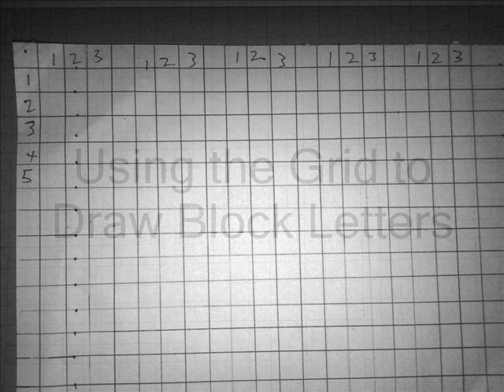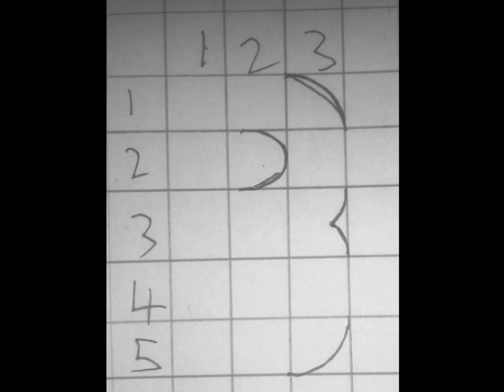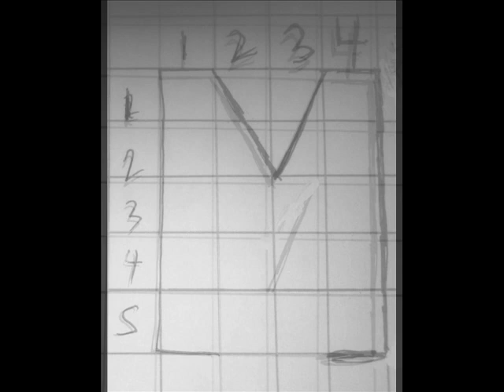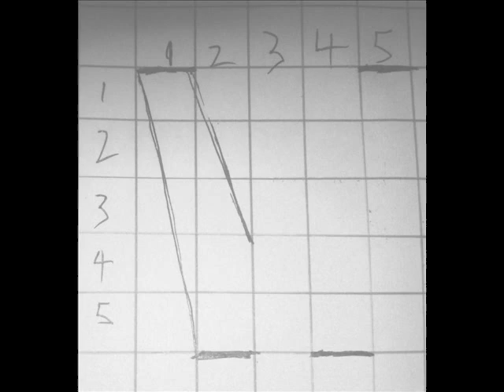Using the Grid to draw block letters 1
This is an instructional video that demonstrates to students how to draw letters form the three letter groups.These letter groups include straight line letters, curve and straight letters and circular letters.  Not all letters of the alphabet are drawn in this video.